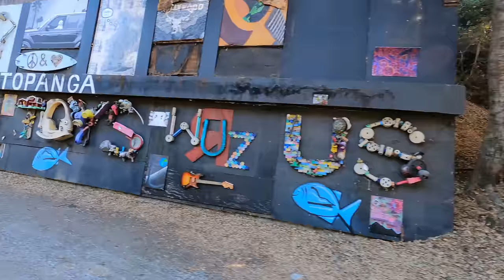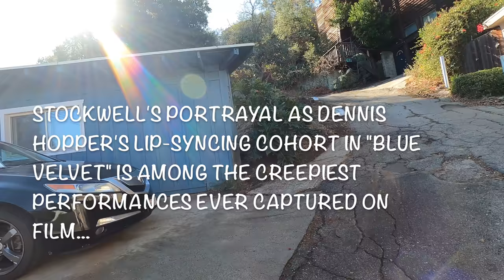Inside Look at Neil Young's Topanga Canyon Home Studio: After The Gold Rush. Recording & History.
Rare inside footage of Neil Young's Topanga Canyon home studio where he recorded "After The Gold Rush". Full studio tour including the tree house and piano.  History & process of the recordings.

All music by:  The Timtims except: "Empty Place Blues" & "Outside The Sun" by Philip Stevenson.

I would like to thank the owner of the former Neil Young property.  Thank You!
All proceeds from this video go to: Big Brothers Big Sisters Of Greater Los Angeles.